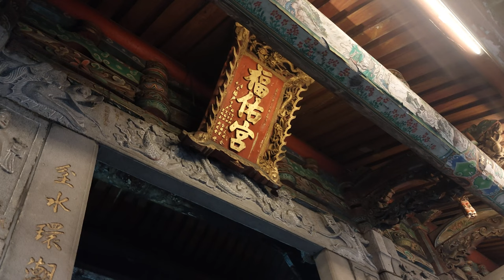【入廟完整影片】~111淡水福佑宮恭祝天上聖母聖誕遶境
(0:00)淡水福佑宮-報馬仔,鮮花頭旗車,頭旗紗燈&鼓亭鮮花車(棟發),執士牌車＆福德正神,虎爺公 聖駕
【值年爐主】
(2:45)執事人員,鮮花頭旗車,布旗禮生
(3:26)新莊新樂園-頭旗西燈車,鮮花車大鼓弄
(5:43)台北大龍峒金獅團
(12:05)艋舺義安社-執事人員,頭旗車,風帆車,彩牌車,北管(桃園晉福社)＆神將團
(19:16)台北南樂社-執事人員,頭旗西燈,三角旗車,四角旗車,風帆車,彩牌車,北管(桃園晉福社)＆神將團
(23:20)淡水福佑宮-爐主媽  聖駕
(25:25)台北范威社-小法團＆徐甲真人 聖駕
【副爐主】
(31:39)鮮花頭旗車
(31:54)淡水天將民俗藝術團-戰鼓團
(32:37)副爐主媽 聖駕
(33:42)武榮天上聖母神明協會-鮮花頭旗車,鼓亭車(棟發)＆媽祖造型花車,列位尊神 聖駕
【淡水大庄福德廟府】
(36:51)淡水大庄福德廟府-頭旗紗燈車,旗隊
(37:06)淡水大庄福德廟府-太子團
(40:12)淡水大庄福德廟府-中壇元帥 乩身＆中壇元帥 聖駕
(42:40)台北集斌堂-北管＆淡水大庄福德廟府-神將團
(47:09)淡水大庄福德廟府-福德正神 乩身＆福德正神 聖駕
(52:06)淡水福佑宮-天上聖母三媽 聖駕(淡水義消)
(53:47)鼓亭車＆保生大帝,列位尊神 聖駕
(55:24)鼓亭車＆湄洲大媽 聖駕＆列位尊神 聖駕
【淡水南北軒】
(56:35)淡水南北軒-執事人員,頭旗西燈車,北管
(58:16)淡水南北軒-西秦王爺 聖駕(淡水和衷宮邢轎會)
【淡水義山集應廟】
(1:02:32)淡水義山集應廟-前導車,小轎,大旗
(1:03:24)台北祥薪舘-醒獅團
(1:05:13)淡水義山集應廟-保儀大夫 聖駕
(1:05:56)淡水義山集應廟-神將團＆天上聖母 神將
(1:11:26)淡水義山集應廟-涼傘＆林氏夫人 聖駕
(1:12:45)淡水義山集應廟-神將團
(1:15:54)淡水義山集應廟-涼傘＆保儀尊王 聖駕
(1:17:29)花轎車(淡水福佑宮-天上聖母,列位尊神 聖駕)
【隆美無線電交通公司】
(1:19:39)三重紫微民俗技藝團-蜈蚣鼓
(1:21:58)花轎車(淡水福佑宮-天上聖母,列位尊神 聖駕)
(1:22:43)銀同神明會-鼓亭車(大頭金來)&天上聖母 聖駕
(1:23:06)清溪神明會-鼓亭車(三芝鶴興社)&天上聖母 聖駕
(1:24:20)淡水同濟會-頭旗花車＆鼓亭花車＆平安媽 聖駕
【老二媽聯誼會】
(1:25:41)鮮花頭旗車
(1:25:58)兩廣旅臺國術醒獅團
(1:28:56)淡水福佑宮-老二媽 聖駕
【淡水清水巖】
(1:30:15)淡水清水巖-頭旗車,鼓亭車(棟發)
(1:31:54)台灣獅頭旺-獅陣+武術
(1:43:58)淡水清水巖-清水祖師 聖駕
【大媽會】
(1:44:32)鮮花頭旗車,鼓亭車(棟發)
(1:45:22)淡水天將民俗藝術團-醒獅團
(1:46:54)淡水福佑宮-天上聖母(大媽) 聖駕
(1:50:51)淡水天將民俗藝術團-醒獅團
(1:55:29)淡水天將民俗藝術團-戰鼓團
(1:59:55)蘆洲日光八仙祝壽陣